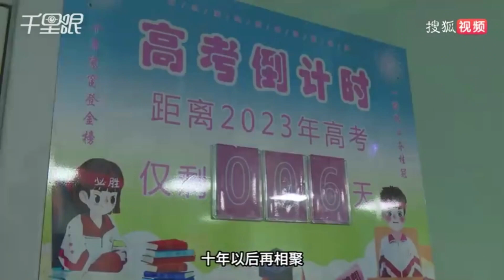高三班主任定制专属车票送毕业生：每位孩子都是至尊VIP专属座位 来源@搜狐千里眼 |【民生新闻】高三